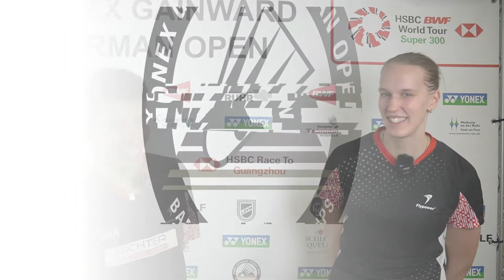Jones Jansen and Linda Efler after beating Zheng Siwei and Zhang Shu Xian (German Open 1st Round)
The Yonex Gainward German Open take place from 8th to 13th of March and are categorized as a World Tour Level 300 Event.
All Courts are broadcasted from Day 1. You can find livestreams to all 3 courts